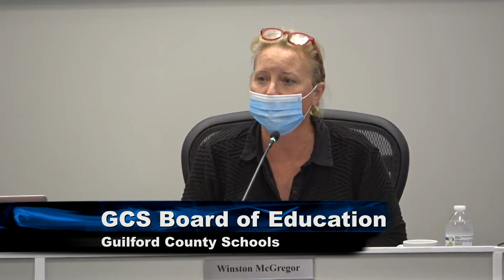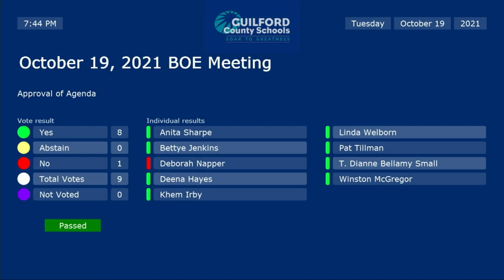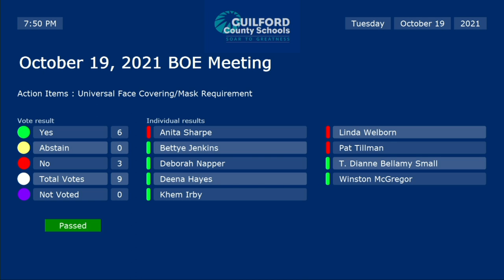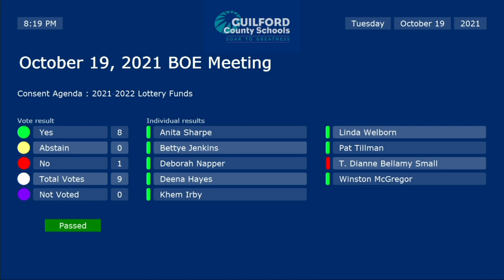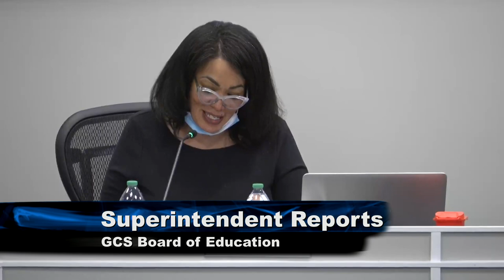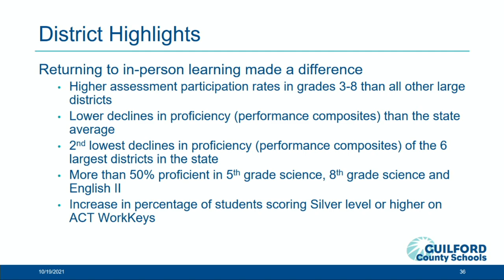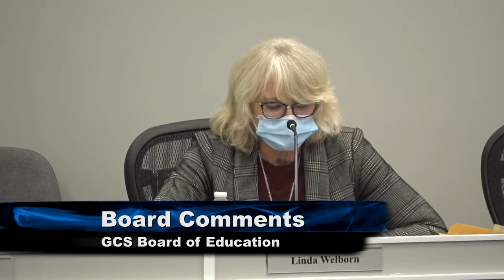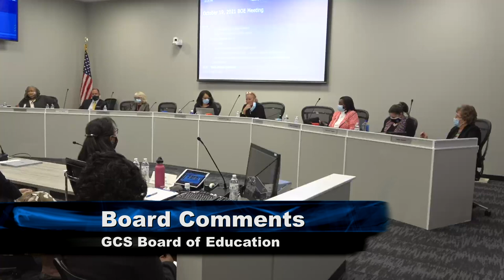GCS Board of Education Meeting 10/19/2021